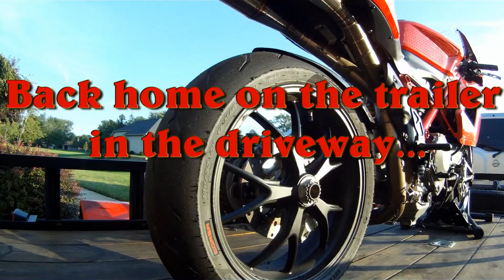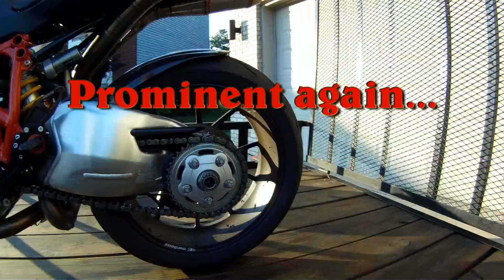2009 Ducati 848 Engine Chatter II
Second video (with no voiceover) focusing on the metal-chattering noise coming from the engine of my 09' 848.